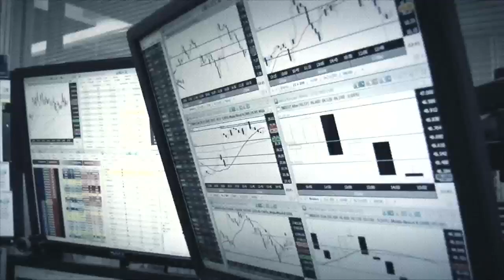Para onde vai o Dólar 03/05/2017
Dólar fecha em leve alta, após passar boa parte do dia em consolidação. fecha cotado a R$3.16, indicadores americanos não fazem os mercados se moverem, já as incertezas sobre a  reforma da previdência traz preocupações.